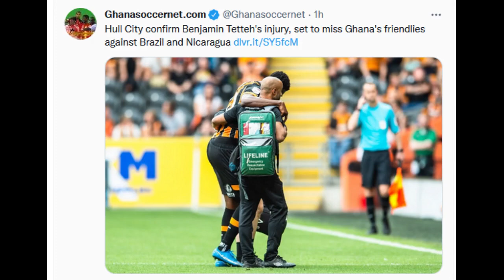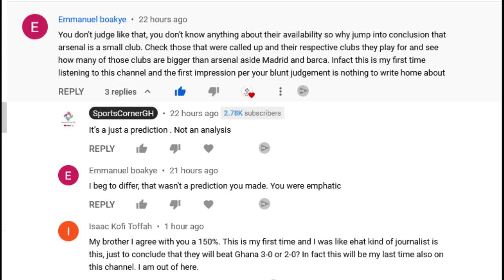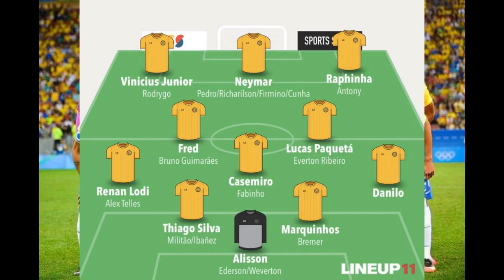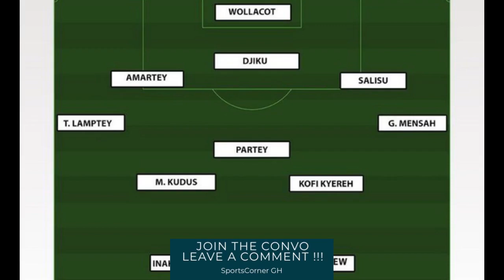How 🇬🇭black stars can beat Brazil | Benjamin Tetteh out for 6 weeks due to injury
In this video, I give my opinion on why and how Ghana black stars can beat brazil in the pre World Cup friendly match .

Benjamin Tetteh is out for 6 weeks on injury and will miss the Ghana Vs brazil and Ghana Vs Nicaragua friendly matches